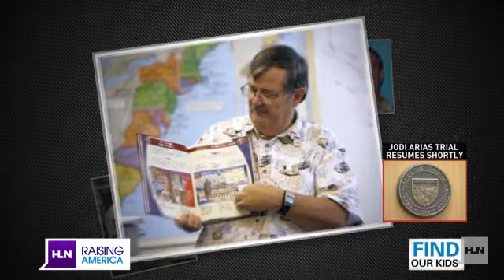Do you know this teen?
As a parent, can you imagine not knowing where your teenager is?  A mom in California who is looking for her now 14-year-old son needs our help and we are doing just that!  So we have partnered with the National Center for Missing and Exploited Children.  HLNâs Christi Paul explains.  Look at the photo of Zachary Byrd and see if you recognize him.